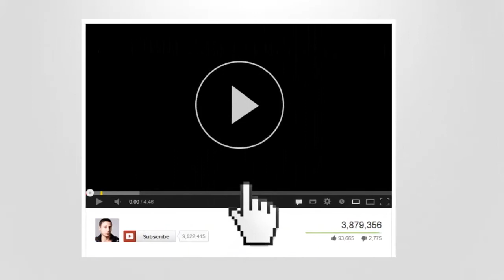Different types of traffic! Which one is the right one for you?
Traffic is the lifeblood of every business and if you don’t have traffic then you don’t have a real business. But there are so many different kind of traffic sources out there which makes it hard to decide with which to go and to which to stick. I going to explain to you in my video what you should keep in mind when choosing a traffic source and what to do with it.